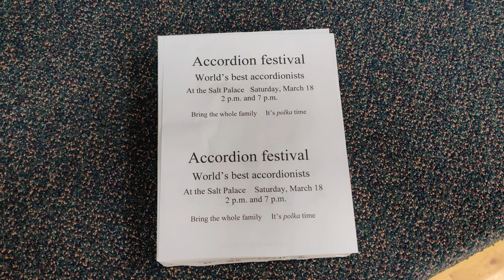Accordion Utah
Steve practices two short tunes with an unusual "strumming" technique a day or so before a presentation in the Salt Lake area.